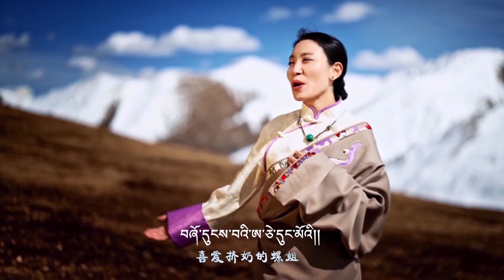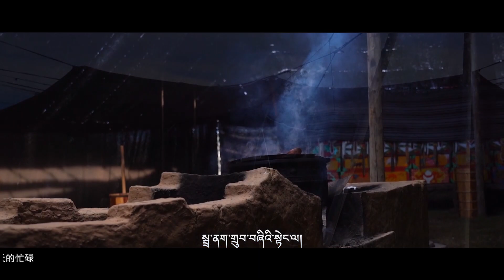Special Episode of Kangba Gala དགའ་སྤྲོའི་ཕོ་ཉ། -- Choyang Drolma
གཞས་མ་ཆོས་དབྱིངས་སྒྲོལ་མ་ནི་ཁམས་བྲག་འགོ་རྫོང་མཁར་ཉ་ཡུལ་ཚོའི་རོང་ཁྱིམ་དཀྱུས་མ་ཞིག་ནས་འཚར་ལོངས་བྱུང་ཞིང་། ཆུང་དུས་ནས་གླུ་གར་སྒྱུ་རྩལ་ལ་དགའ་མོས་ཤིན་ཏུ་ཆེ། སྤྱི་ལོ་༢༠༡༡ལོར་གཞས་མ་ལྷ་སྐྱིད་ཀྱིས་ཐུགས་ཁུར་འོག གླུ་ལེན་གྱི་ལམ་ཁར་བུད། སྤྱི་ལོ་༢༠༡༧ལོར་མི་སྒེར་གྱིས་གླུ་གཞས་ཆེད་སྒྲིག་ཐོག་མ་༼ཞིང་ལས་བུ་མོ།༽ཞེས་པ་དྲྭ་ལམ་སོ་སོར་སྤེལ། ཐེངས་འདིའི་༼དགའ་སྤྲོའི་ཕོ་ཉ༽ལེ་ཚན་དུ་གཞས་མ་ཆོས་དབྱིངས་སྒྲོལ་མས་གླུ་གཞས་སྒྱུ་རྩལ་གྱི་ལམ་ཁར་ཞུགས་པའི་གཏམ་རྒྱུད་དང་རང་གི་གླུ་གཞས་སྙན་མོ་འགའ་ཀུན་ལ་མཉམ་སྤྱོད་བྱས་ཡོད།